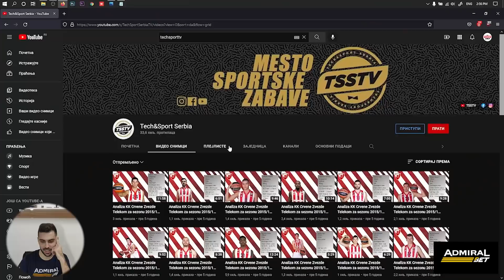VELIKI TRANSFER U REGIONALNOJ KOŠARCI!